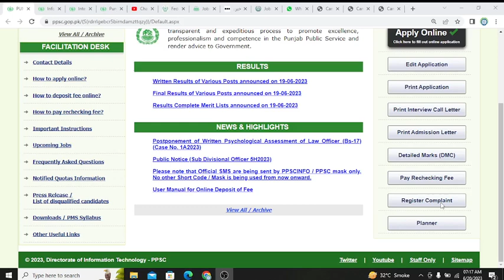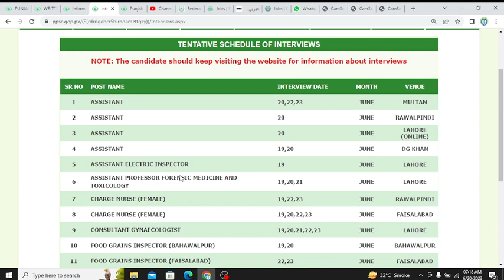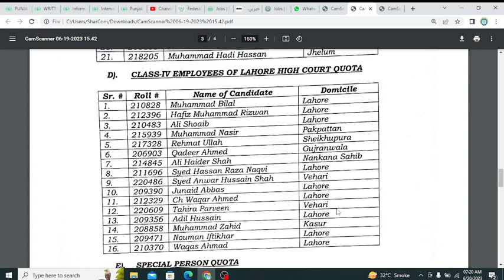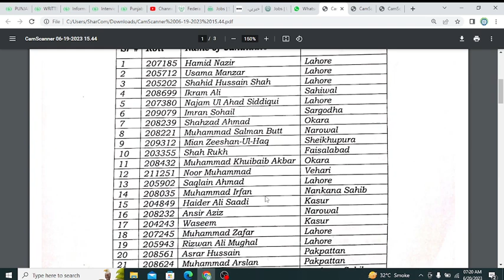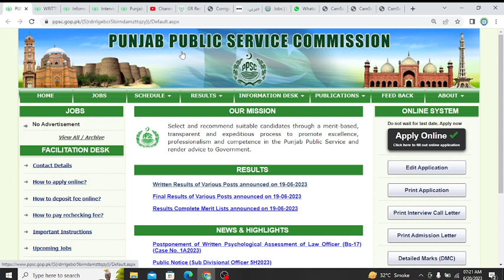PPSC Result II Lahore High Court Final Result